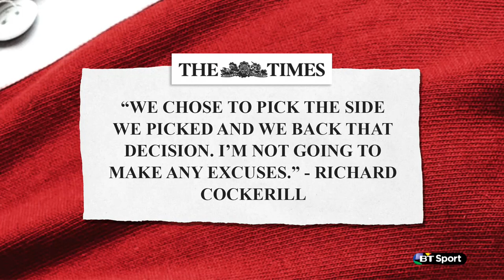Rugby Tonight Best Bits Episode 8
Watch all the best bits from the eighth episode of this season's Rugby Tonight as Craig Doyle, Martin Bayfield, Austin Healey and Ugo Monye are joined by Bristol's Ryan Jones and Britain's Rio 2016 rugby sevens teams